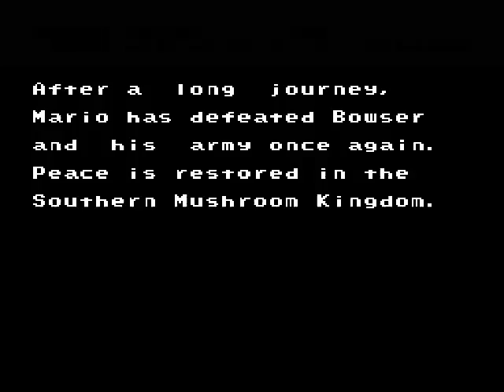Let's Play Super Mario Bros. 3x Episode 17: Throwback Bowser II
This time, it's SMB3 Bowser. Also, the game isn't done apparently.